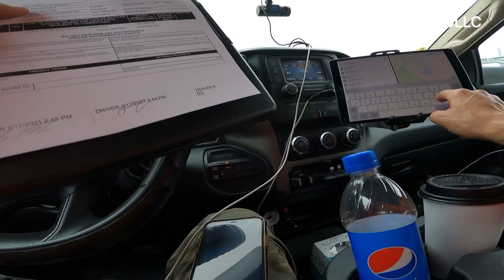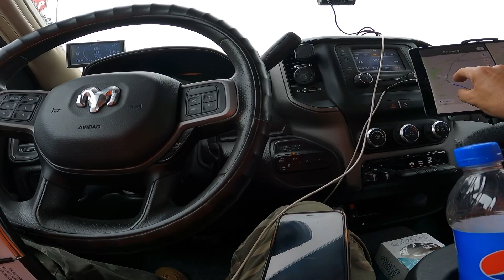POV, Securing a load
I’ve got a cool little load going up to Massachusetts from Maryland , POV